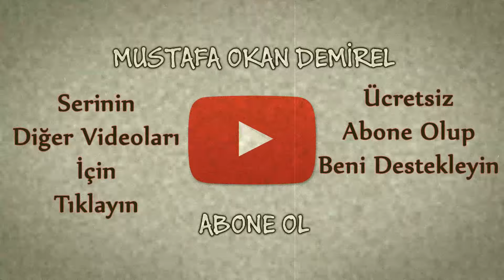7 Kısa Korku Hikayesi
Kısa hikayeleri sizler için seslendirip kendi görüntümle kaydettim umarım beğenirsiniz.
Mustafa Okan DEMİREL

* Kamera: LG G3
* Mikrofon: LG G3
* Mekan:
* Diğer Ekipmanlar:

-Çekmemi istediğiniz bir video varsa yoruma yazın değerlendireyim.